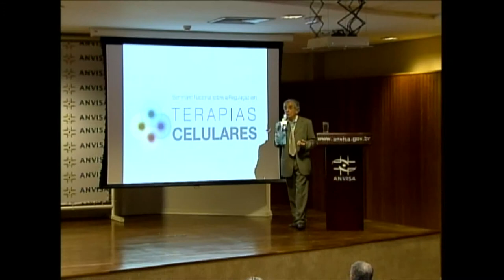Anvisa discute regulação para tratamento que envolva manipulação celular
NBR Notícias - 17.10.11: Brasília sedia o Seminário Nacional sobre a Regulação em Terapias Celulares, realizado pela Anvisa. Durante o encontro, técnicos do governo, cientistas e representantes do setor privado discutem as perspectivas para o uso de células humanas em tratamentos de saúde.